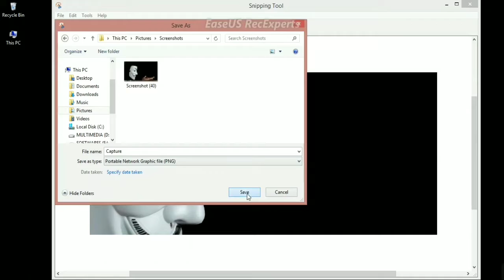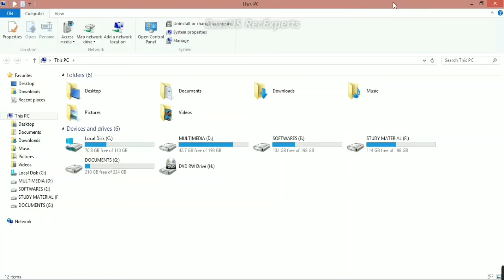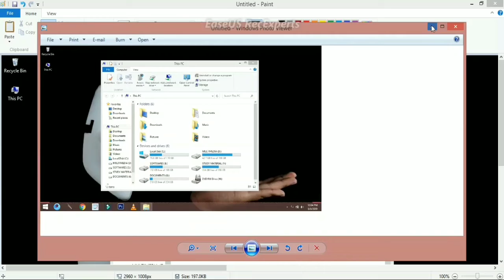How To Take Screenshot in laptop or computer? function key to take screenshots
how to take a screenshot on windows 10,how to take a screenshot,how to take screenshot in pc,function key to take screenshots,press key to take screenshots,screenshots,screenshots on laptop,screenshots on android,screenshots on pc,mr technical sharmaji